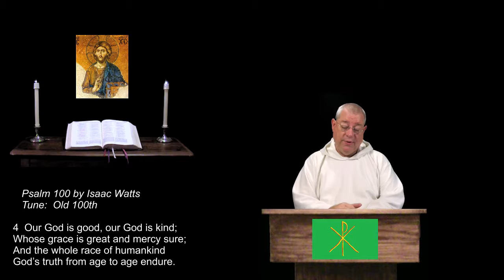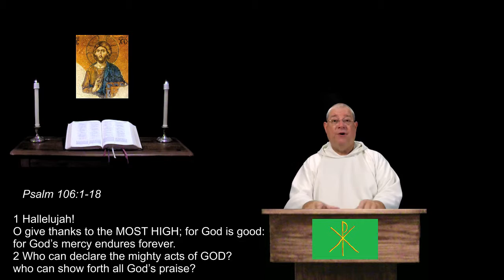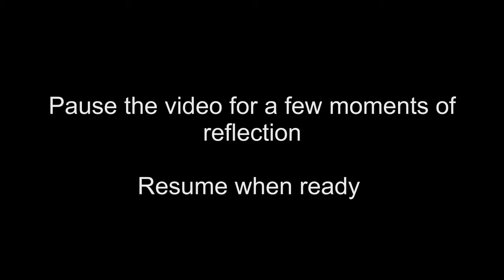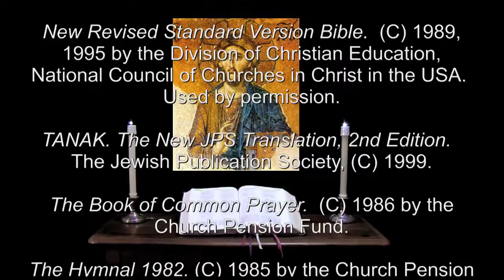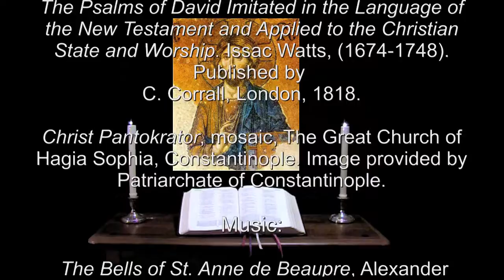15 Aug 2016 Monday Morning Prayer